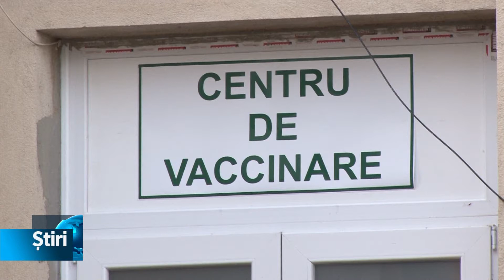vaccinurile eficiente impotriva tulpinei delta